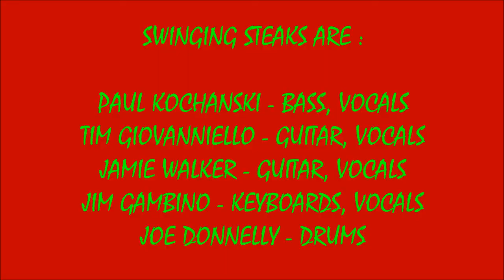2019 SWINGING STEAKS #6 - WHITE FREIGHTLINER BLUES - THE SWINGING STEAKS (11/1/2019)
LIVE FRIDAY NIGHT AT THE NEXT PAGE SOUNDS #6 ! ! ! !   WHITE FREIGHTLINER BLUES - THE SWINGING STEAKS ! ! ! !
RECORDED LIVE AT THE NEXT PAGE CAFE IN WEYMOUTH, MA. ON FRIDAY NOVEMBER 1, 2019.